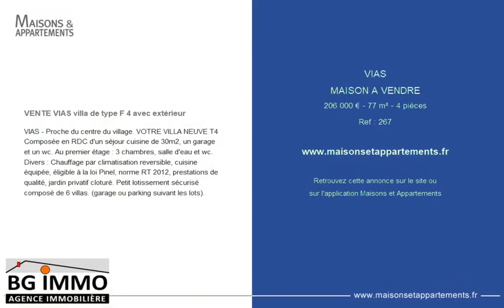VIAS - MAISON A VENDRE - 206 000 € - 77 m² - 4 pièce(s)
Référence : 267

VENTE VIAS villa de type F 4 avec extérieur

VIAS - Proche du centre du village. VOTRE VILLA NEUVE T4 Composée en RDC d'un séjour cuisine de 30m2, un garage et un wc. Au premier étage : 3 chambres, salle d'eau et wc. Divers : Chauffage par climatisation reversible, cuisine équipée, éligible à la loi Pinel, norme RT 2012, prestations de qualité, jardin privatif cloturé. Petit lotissement sécurisé composé de 6 villas. (garage ou parking suivant les lots).

Cette annonce vous est proposée par l'agence BG immo

|2410181|